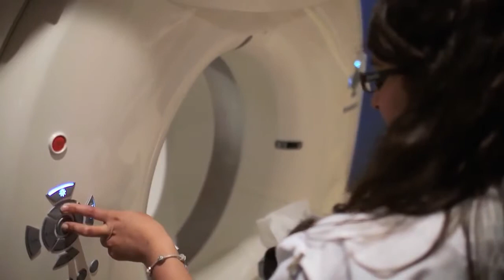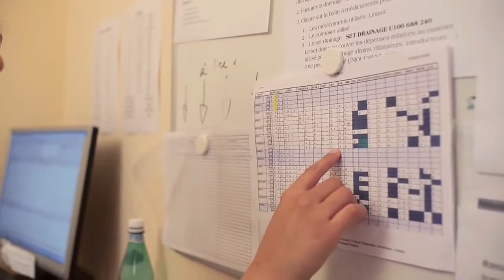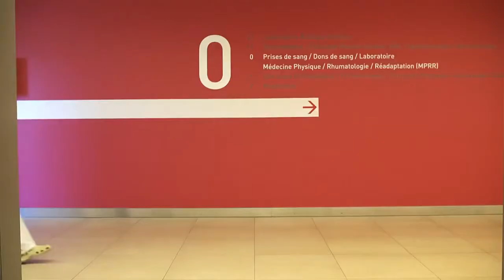Vidéo métier: Technologue en imagerie médicale (Série : Mon métier c'est...)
Vidéo descriptive du métier de technologue en imagerie médicale.
Propriété exclusive du FOREM

Pour plus d'info, n'hésitez pas à consulter le site internet de la Cité des Métiers